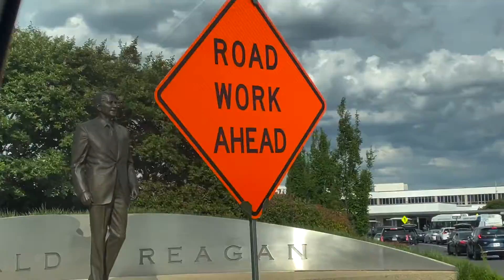landing at ronald reagan international airport - 6.10.22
DC for the weekend to see my boys